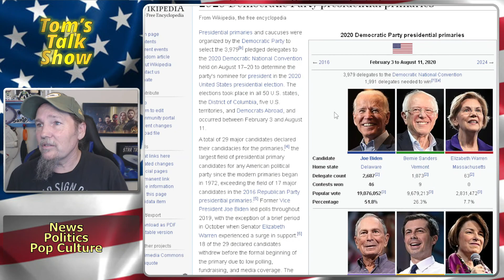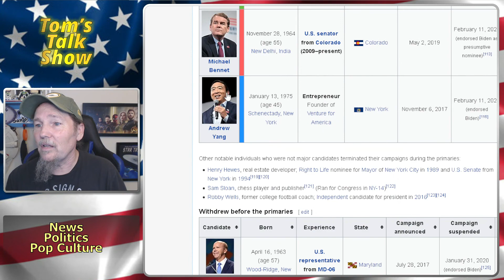The Lies Continue Kamala Harris Interview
Kamala Continue to be a horrible interview and word salad expert.

0 - SHARE THE VIDEO!